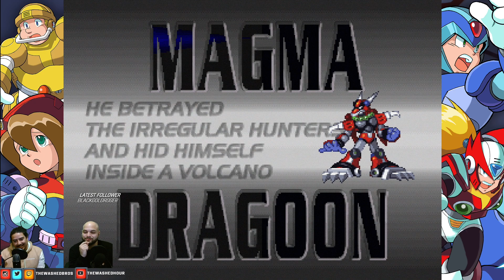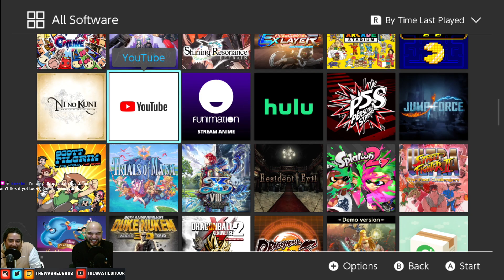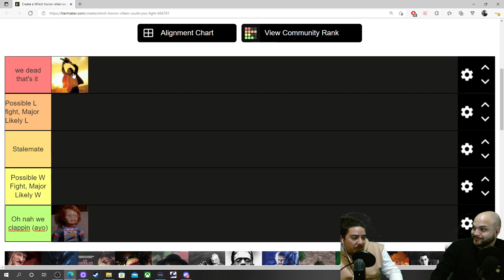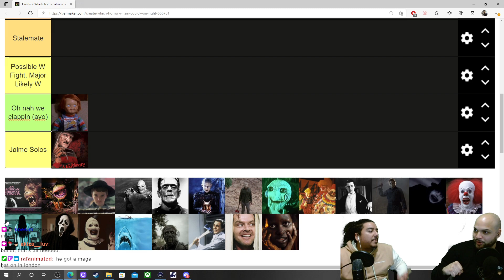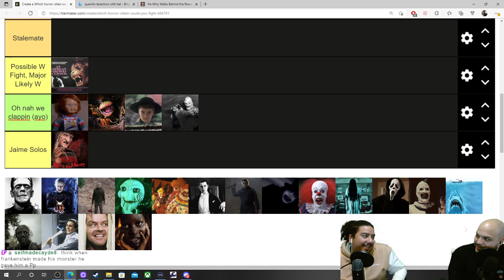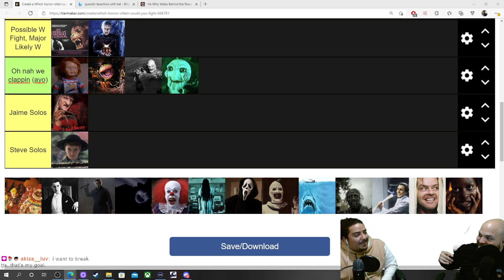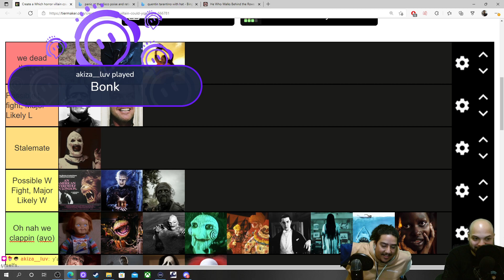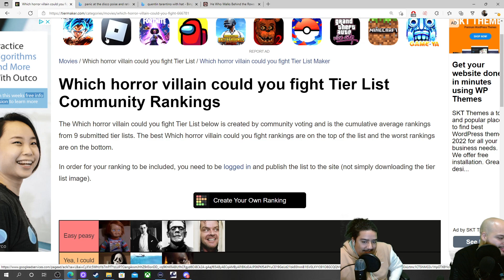Megaman X Marathon Plus Tier Lists